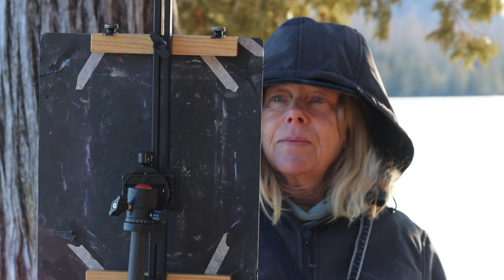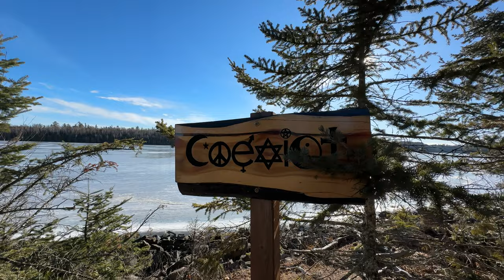Winter Plein Air Painters at Camp Menogyn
WTIP ventures to Camp Menogyn, where Outdoor Painters of Minnesota gathers for their winter plein air painter retreat. Surrounded by pristine landscape at the edge of the Boundary Waters Canoe Area Wilderness, painters capture what they see on canvas while building friendships along the way. Featuring painters Allison Fabyanske Eklund, Tracy McDermond, Neil Sherman, Elizabeth Lekso and more.

Their work will be exhibited at Johnson Heritage Post Gallery in Grand Marais from March 8 - March 24